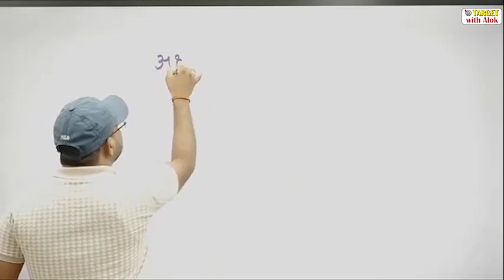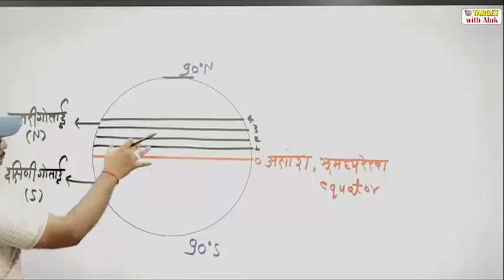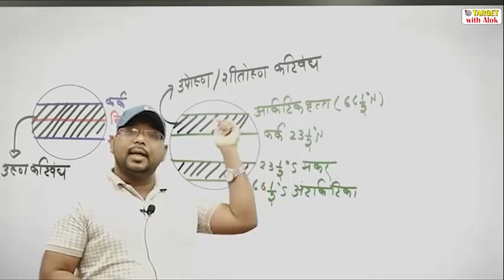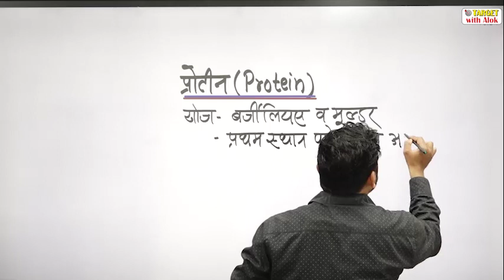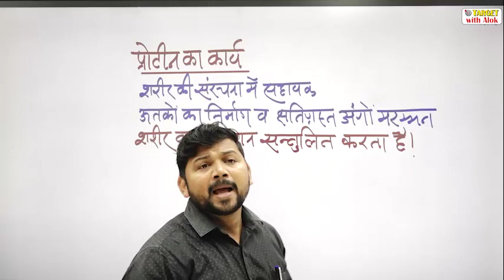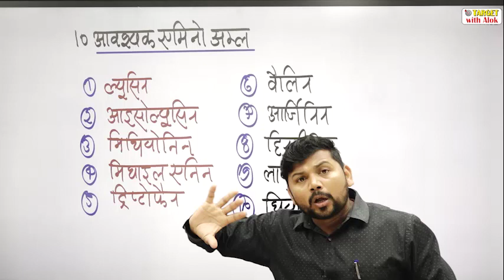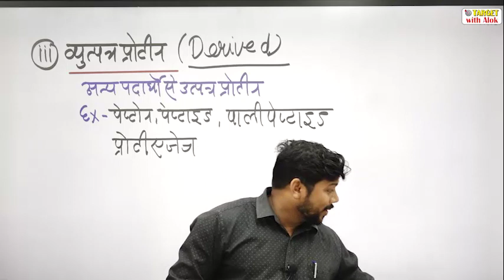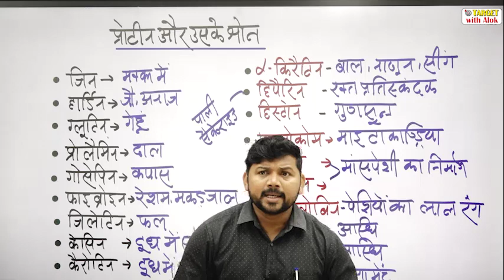G.S. for All Exam || Geography and Science - 5 || Target with Alok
हमारा निःशुल्क टेलीग्राम चैनल अवश्य ज्वाइन करें